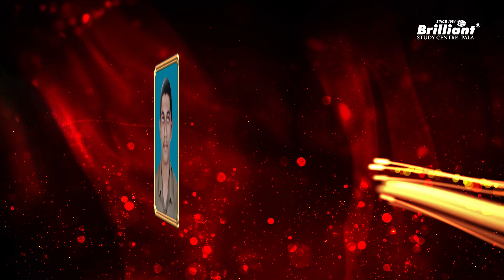കേരളത്തെ മുൻനിരയിൽ നിർത്തിയ125 വിദ്യാർത്ഥികൾ